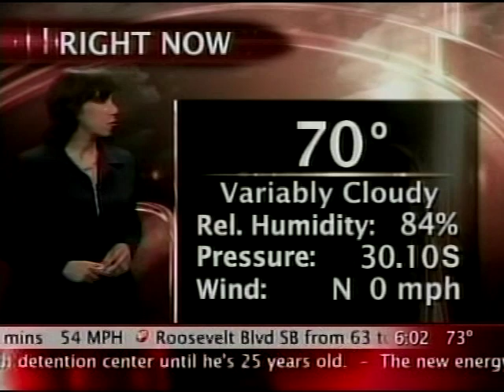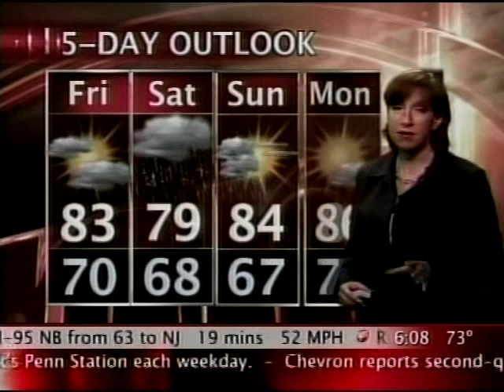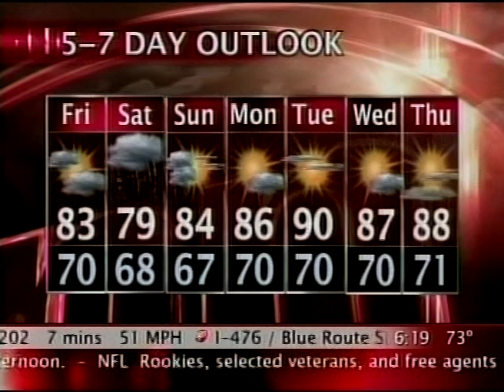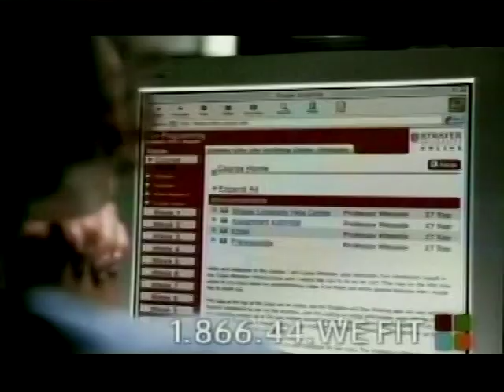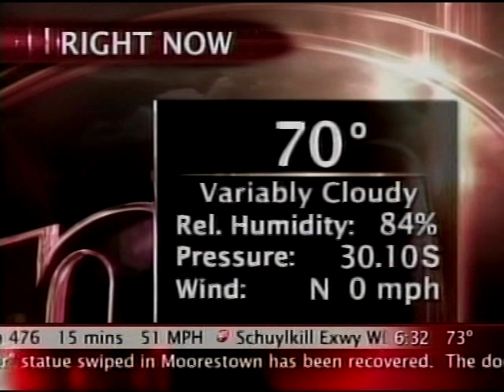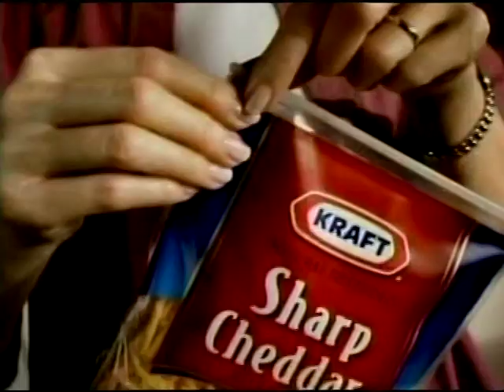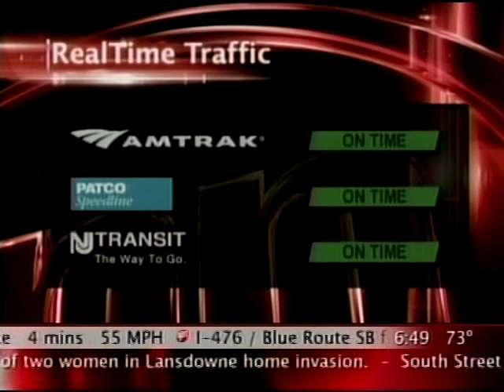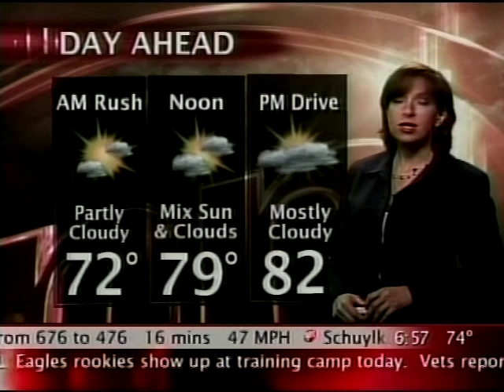WPSG 6am News, July 29, 2005